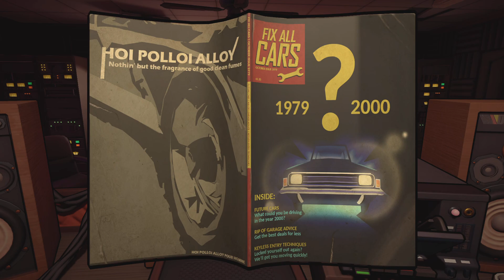Killer Frequency - We need to save our listeners!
This is one of my favorite games of 2023.